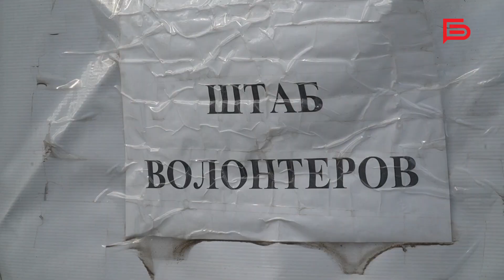Белгородские волонтёры стали для детей из Украины лучшими друзьями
Маленькие гости быстро осваиваются в пункте временного пребывания во многом благодаря волонтёрам